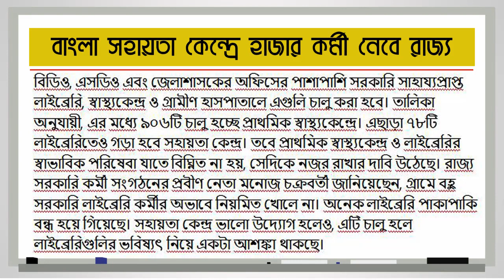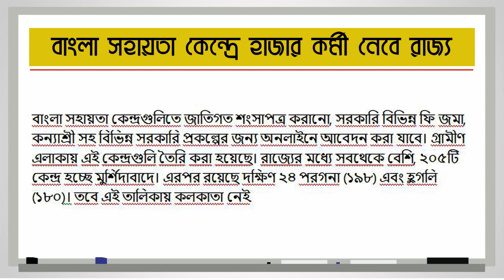Bangla sahayata kendra online registration🔥 | বাংলা সহায়তা কেন্দ্র | West Bengal Govt job vacancy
Topic:- Bangla sahayata kendra online registration🔥 | বাংলা সহায়তা কেন্দ্র | West Bengal Govt job vacancy 2020

☑️IN Details:-
bsk center
amaderlalgola
amader lalgola
bsk
bangla sahayata kendra recruitment 2020
bangla sahayak kendra recruitment 2020

Hi guys.